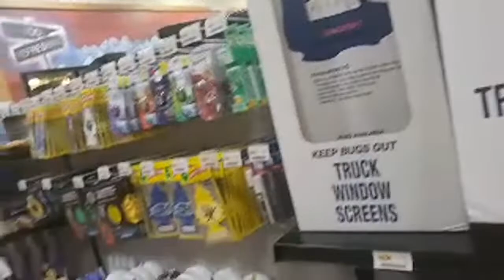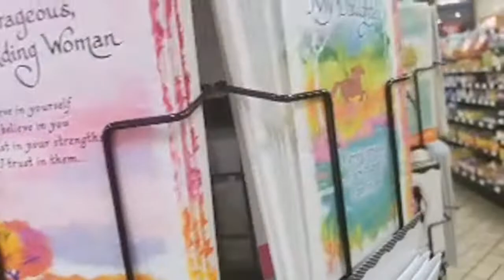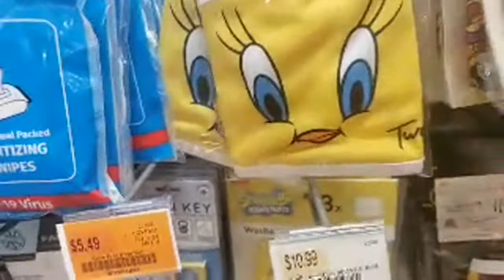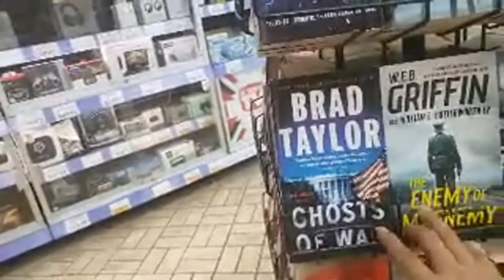Cleaning Hopper Trailer Tina's Adventures